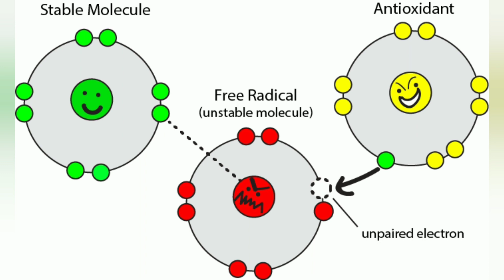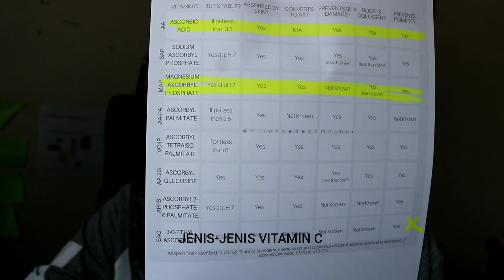Vitamin C hype je lebih???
Perkongsian info mengenai vit C ini dipetik daripada beberapa artikel dermatology.

Any inquiries?